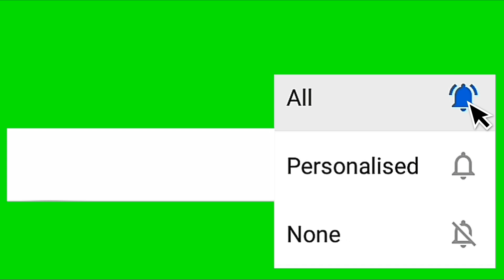Shillong Teer counter fixed results 06 to 30.. 100%Fc direct lacky number coming soon ...